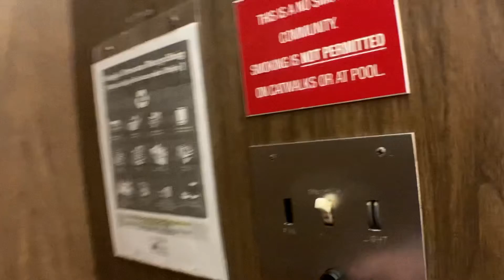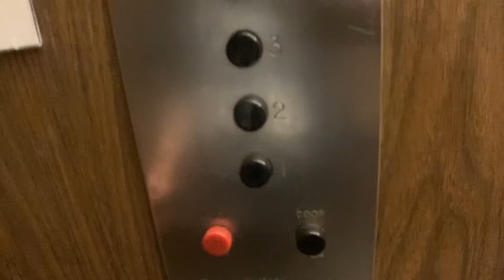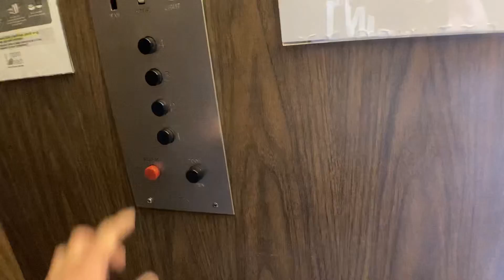Amazing 1960’s Eastern Hydraulic Elevator In Pompano Beach FL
This is a beauty. I am a HUGE fan of antique hydraulic elevators.